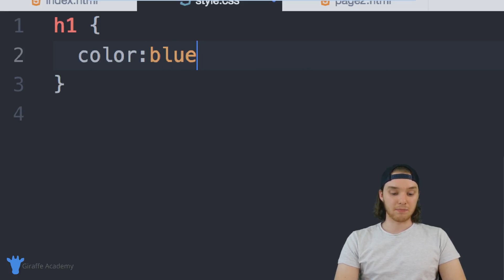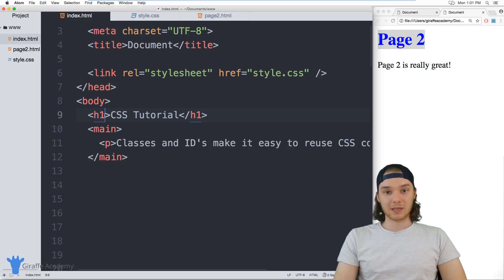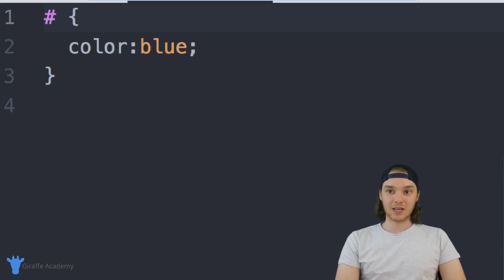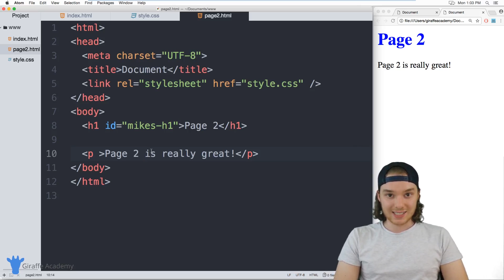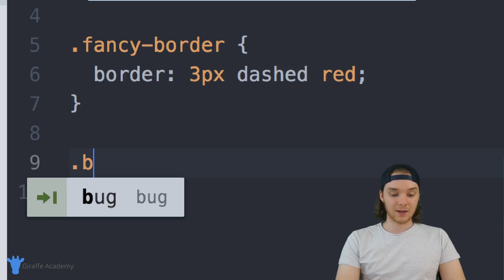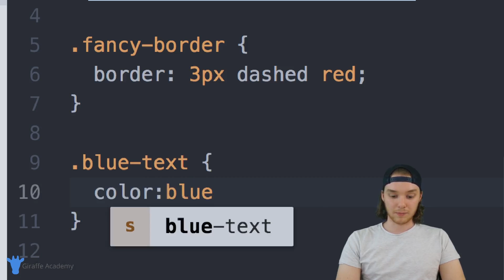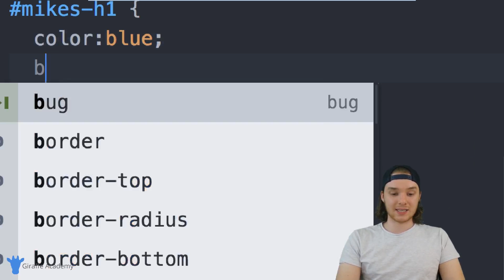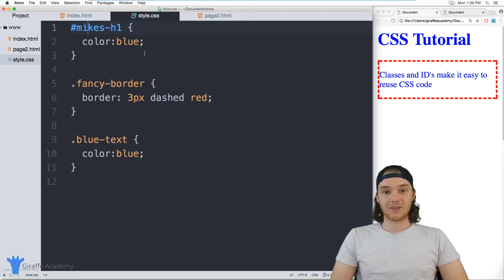IDs & Classes | CSS | Tutorial 11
Source Code This video is one in a series of videos where we'll be looking at styling websites with CSS. The course is designed for new web developers, and will introduce common web development and styling concepts using the CSS language.

Throughout the course we'll be looking at various topics including colors, margins, padding, positioning, selectors and much more.